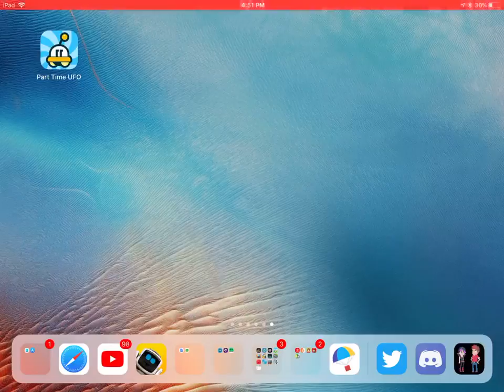In Which, George Stares At A Screen And Shoos A Notification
Which Forces You To Sit And Think About Your Life Decisions.